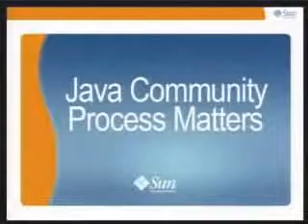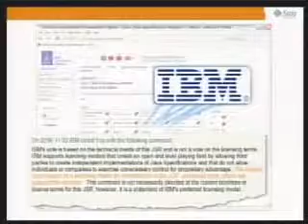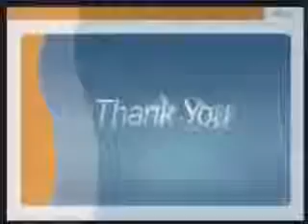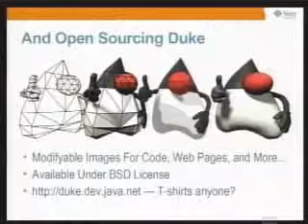Sun Microsystems and Java Open Source Software - Rich Green and Java Community Process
November 13, 2006 - Rich Green, executive vice president of software at Sun Microsystems, talks about the Java Community Process. Green also discusses Java compatibility issues. Features thoughts from Tim O'Reilly, Paul Cormier, Eben Moglen and others.